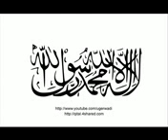Pakistani Tarana 2018